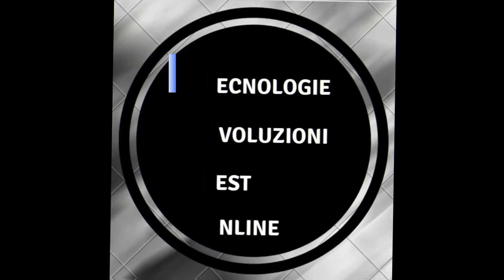Iliad e Ho Mobile . . . un consiglio d'Amico (BIS)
Per il momento la Carta di Debito Hype: Semplice, Smart e Senza Costi con €10 in Omaggio se Attivata da questo (versando almeno €1), disponibile dai 12 anni in su, può ricaricare i principali gestori di telefonia mobile tranne (per il momento) ILIAD e HO MOBILE.